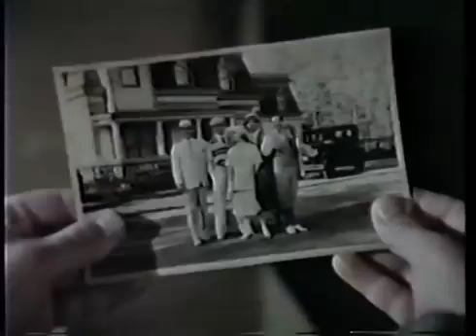'Ghost Story' Teaser Trailer (1981)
Ghost Story (1981)

After Don's brother dies he returns home for his funeral. After his father's friends begin to die as well, town survivors reveal a long-kept secret that ends with revenge. A classic ghost story that won't disappoint. Fred Astaire, Melvyn Douglas, Douglas Fairbanks Jr, John Houseman, Patricia Neil, Alice Krige, and Craig Wasson.

Director: John Irvin

Writers: Lawrence D. Cohen, Peter Straub (novel)

Stars: Craig Wasson, Alice Krige, Fred Astaire